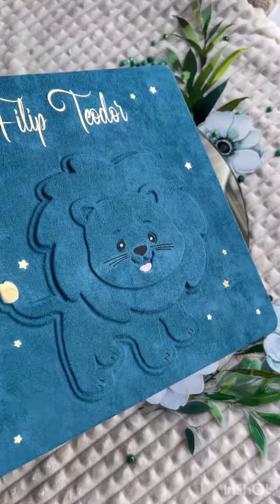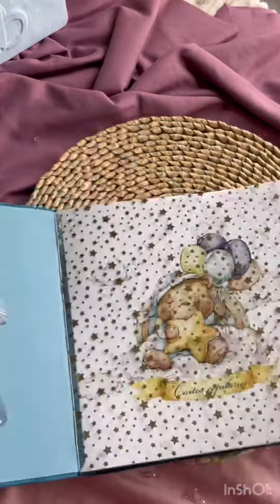26 decembrie 2022